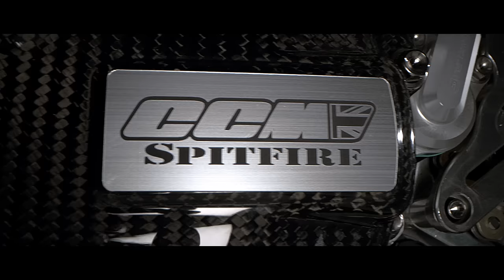CCM Celebrate 50 great years with the new Heritage '71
CCM have created the first full Titanium chassis for this exclusive Heritage machine.
Just 71 individually numbered motorcycles will be hand built in a dedicated facility at the Bolton factory using the finest materials..
to discover the full specification